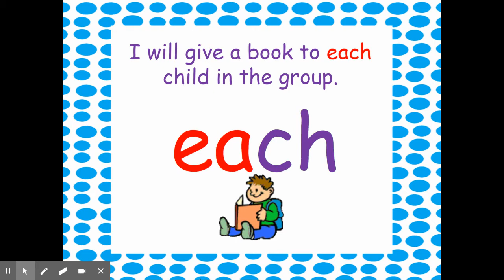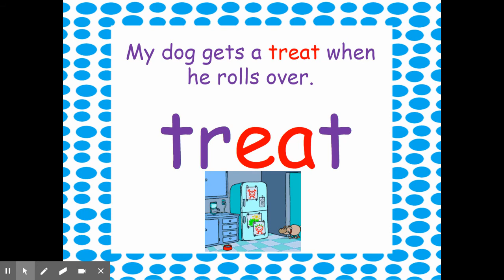Cinderella Spelling Words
1st Grade Reading Street, Unit 4- Week 2